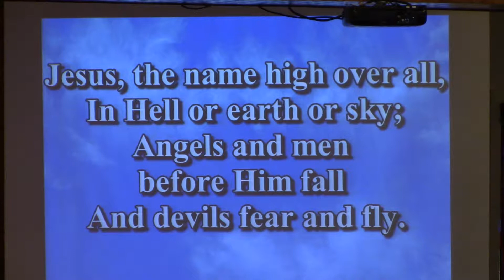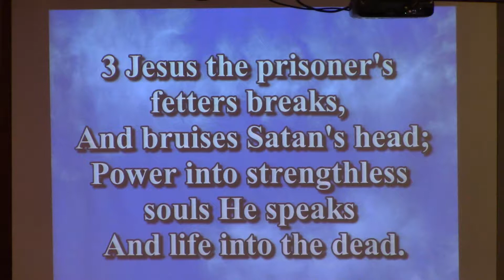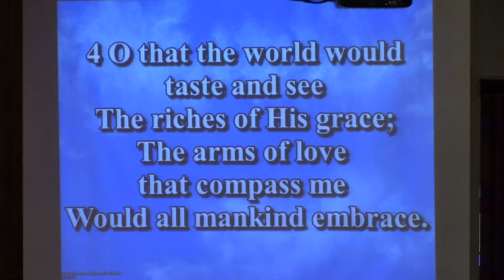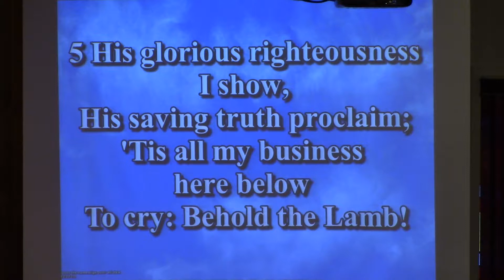Jesus the Name High Over All